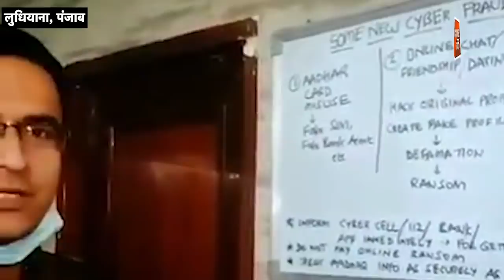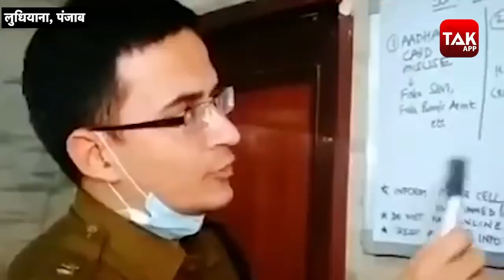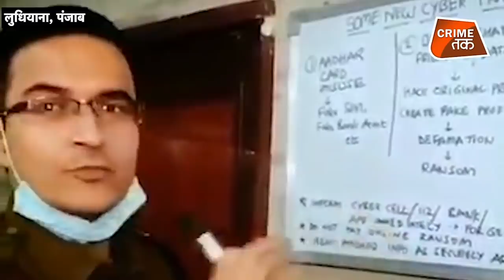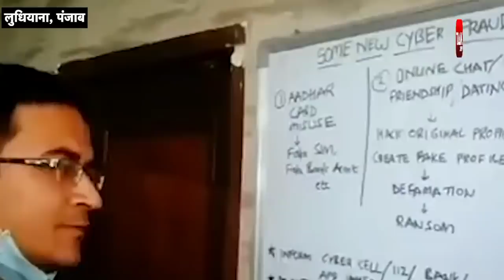ACCOUNT NUMBER की डिटेल भी अब आसानी से ठगों के पास पहुंची,पुलिस अफसर से जानिए FRAUD का खेल